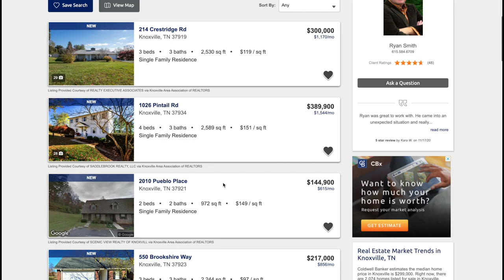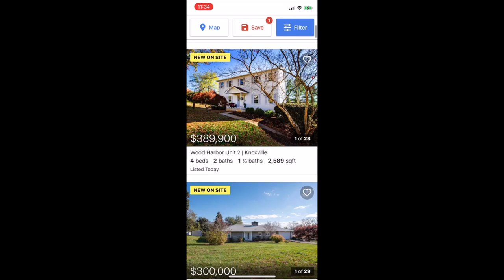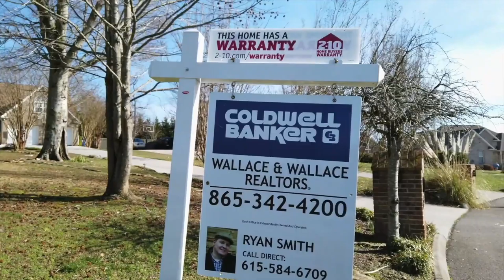Why List with Ryan?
Why list with Ryan Smith? Here is a great explanation of some of the things you will get when you list with me.